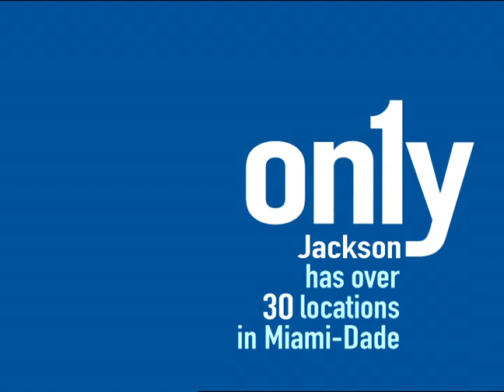Jackson Memorial Hospital (Best Doctors) Commercial | Relebrand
Miami Jackson Memorial Hospital Ad created by Relebrand.

ABOUT US: Relebrand is a creative brand marketing firm located in Miami, Florida, known for its work in branding, design, marketing strategy, and media.